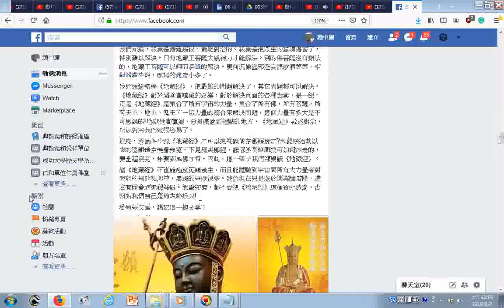瀏覽 為什麼一輩子都要讀誦《地藏經》